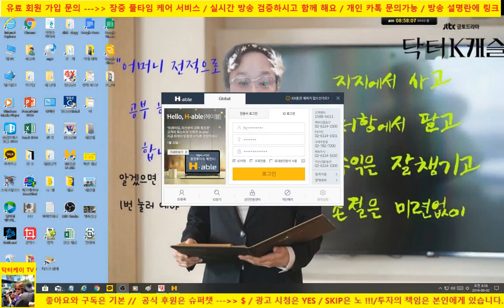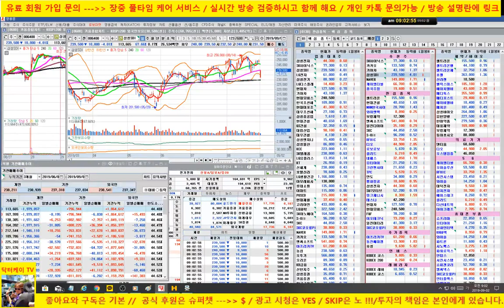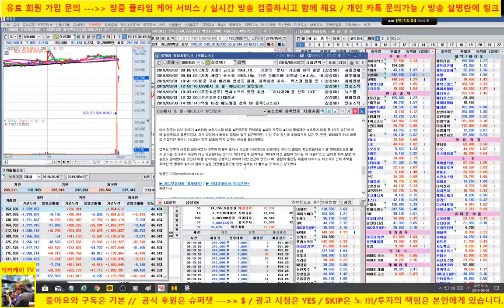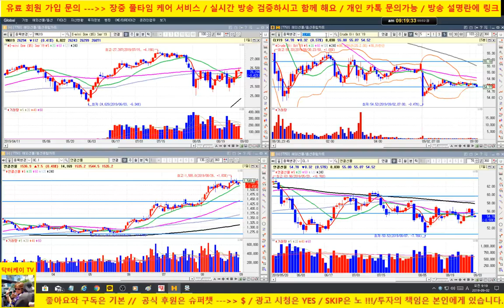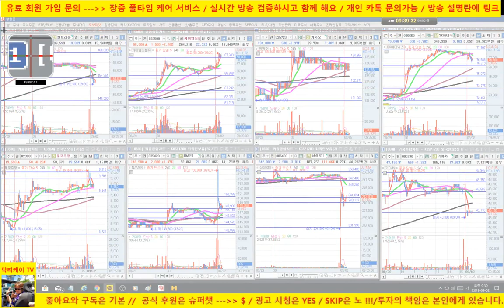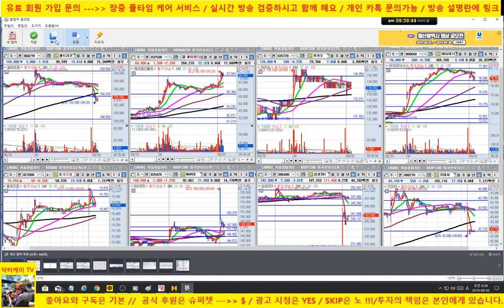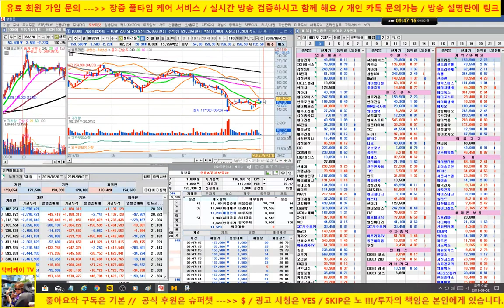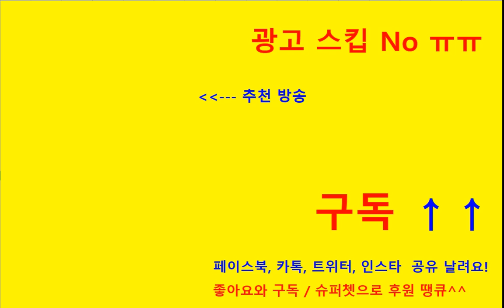[주식]셀트리온 방송 종료후 매수 진입/네이버,케이엠더블유,sk하이닉스, 풍국주정 양호/미중 관세 예정대로 부가/190902/닥터케이 주식아카데미/무료 주식방송